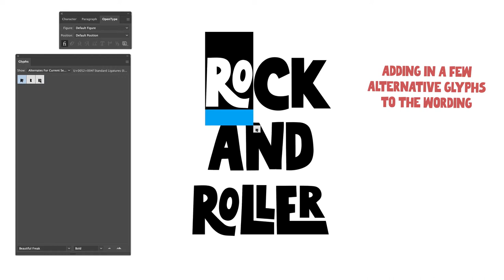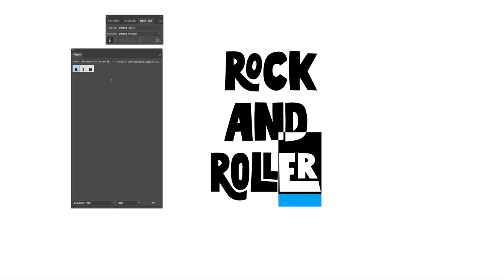Beautiful Freak Font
Beautiful Freak Font has a bright, energetic look with a street vibe edge. Each glyph was hand-drawn, so it has flaws, uneven outlines, and the characters are having a ball over the baseline. Its shapes are not flawless; they are quirky, giving it a charmingly handmade feel.